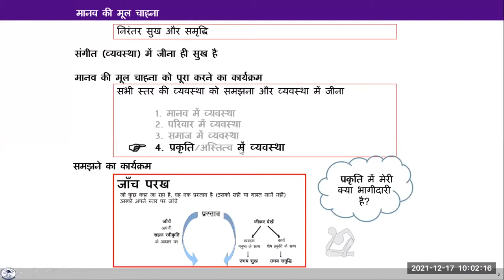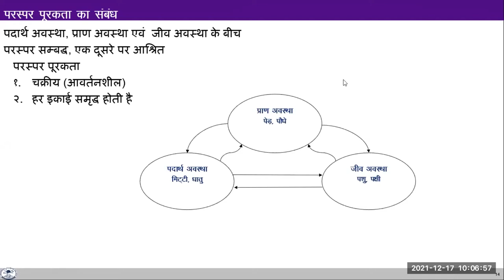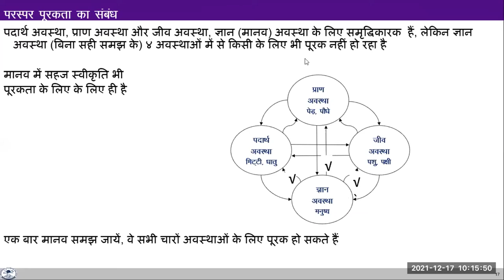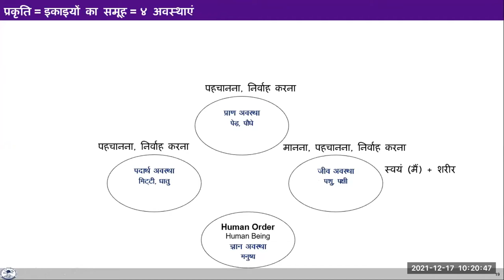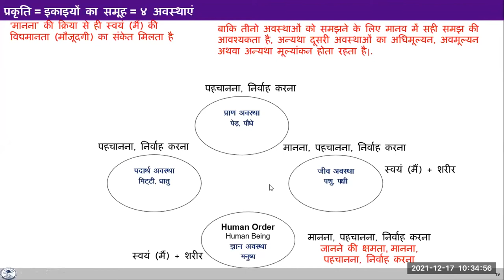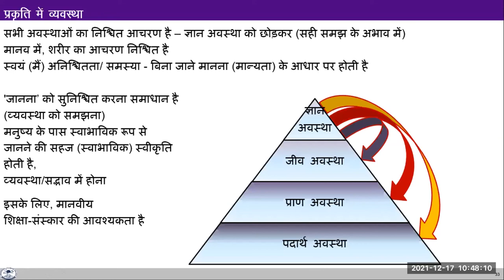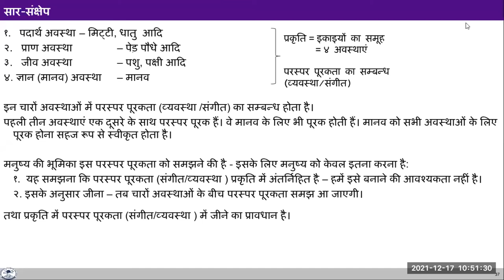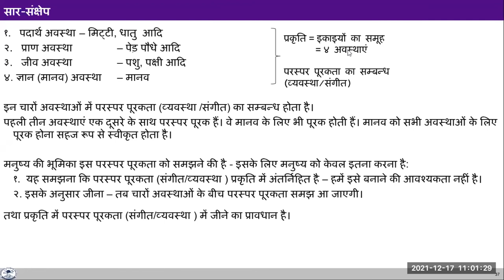D5 S1 Nature